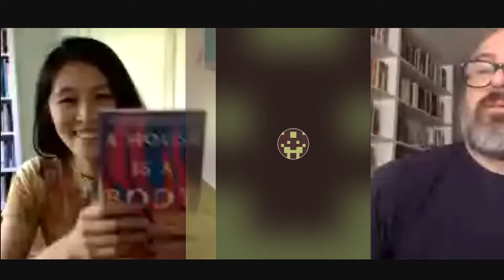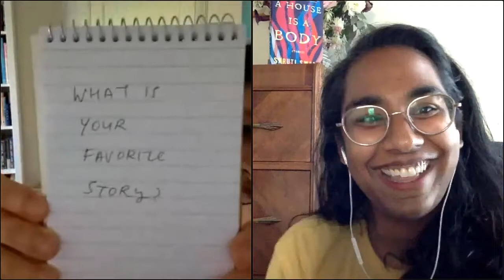Shruti Swamy, in conversation with Rachel Khong, discusses A House Is a Body: Stories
Dreams collide with reality, modernity with antiquity, and myth with identity in the twelve arresting stories of A House Is a Body. In "Earthly Pleasures," a young painter living alone in San Francisco begins a secret romance with one of India's biggest celebrities, and desire and ego are laid bare. In "A Simple Composition," a husband's professional crisis leads to his wife's discovery of a dark, ecstatic joy. And in the title story, an exhausted mother watches, hypnotized by fear, as a California wildfire approaches her home. Immersive and assured, provocative and probing, these are stories written with the edge and precision of a knife blade. Set in the United States and India, they reveal small but intense moments of beauty, pain, and power that contain the world.

A House Is a Body introduces a bold and original voice in fiction, from a writer at the start of a stellar career. (Algonquin Books)